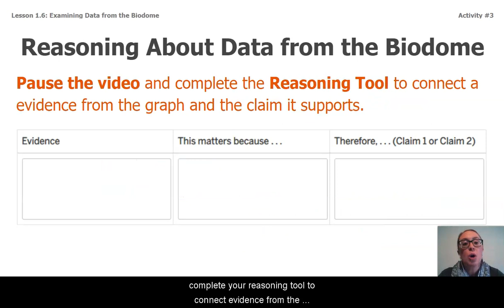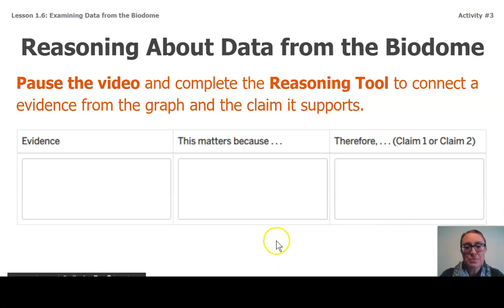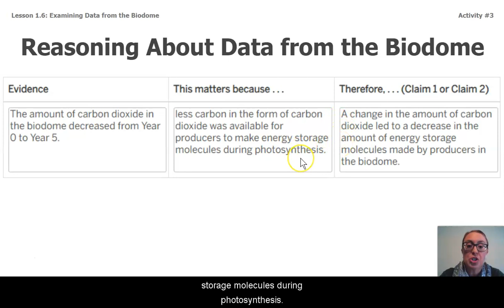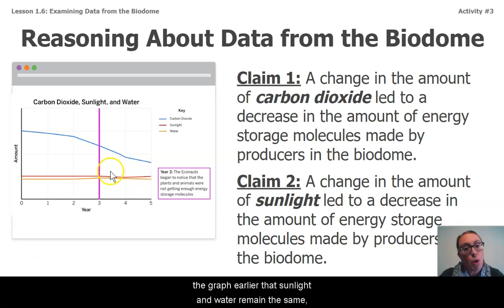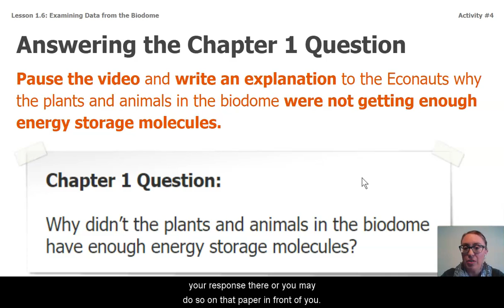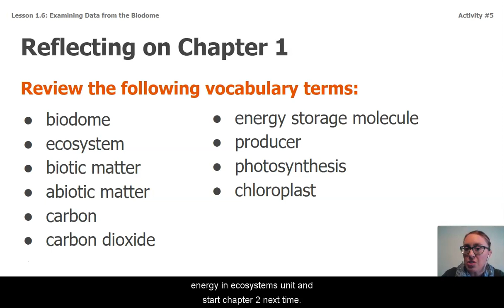Grade 7: Matter & Energy in Ecosystems, Lesson 5 (Part 3 of 3)